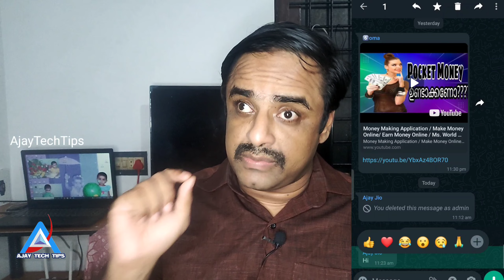Whatsapp Group Admin Full Power | Message From Whatsapp Group Members Can Be Deleted By Admin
How to delete post in whatsapp group by admin
How to delete for every one in whatsapp group
What is whatsapp beta
What is whatsapp beta Malayalam
What is whatsapp beta update
What is whatsapp beta update Malayalam

Vlog - 603

techmalayalam
technology
technews
technews
malayalamtechnology
AjayTechTips
ajaytechtips
Ajay tech tips
tech Malayalam
newtechnology
YouTube.com/ajaytechtips
AjayTechTips.blogspot.com
Newtrickandtips.blogspot.in

About Me

I am A Network Engineer In Passionate With Technology, I Have More Than 20 + years in Technical Field, I Start My IT Career From 1997. I Completed My Career In MCSE, CCNA, CCNP, CEH , I Am A Cyber Security Engineer Also, And I Take Certificate  on Youtube (Youtube Certified Vlogger)  Now I Start My Vlogging to educate technology to People. In AjayTechTips Contains Technological Related Videos ... Tech News, Tech Updates, Unboxing Videos, Tech Reviews, I have Another Channel Named Ajay Vlogger It contains, Travel Vlogs, Reviews, Hotel Reviews, Film Reviews, Chat With Stars, Society Related, News,  etc